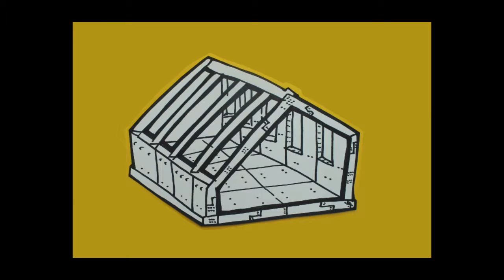서울주택도시공사 DIY하우스 1탄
공유 도시 서울을 위해 유휴부지를 활용해
누구나 자유롭게 원하는 주택을 설계하고
건설할 수 있는 시민참여형 네트워크 '위키하우스'!
'위키하우스'의 서울형 모델 'DIY하우스'!
매주 월요일마다 소개될
DIY하우스의 모든 것을 기대해주세요 :)